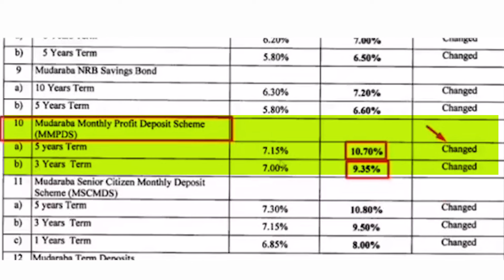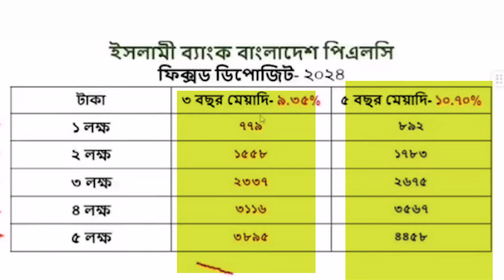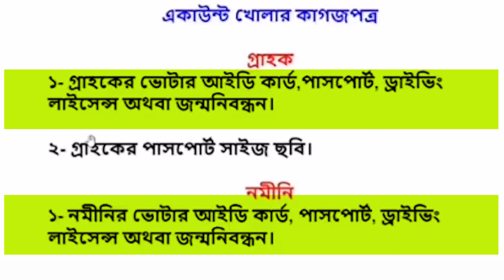সঞ্চয়পত্রের পরিবর্তে এফডিআর ইসলামী ব্যাংকে ১ লক্ষ টাকায় ৮৯২ টাকা মুনাফা।ইসলামী ব্যাংক এফ ডি আর২০২৪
সঞ্চয় পত্রের পরিবর্তে  এফডিআর ইসলামী ব্যাংকে ১ লক্ষ টাকায় ৮৯২ টাকা মুনাফা।ইসলামী ব্যাংক এফ ডি আর